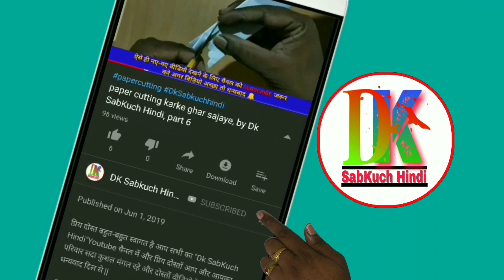Paper cutting Karke Ghar sajaye फुल कटिंग,by Dk SabKuch Hindi,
आज इस वीडियो में बताया है एक नया डिजाइन जो हर किसी को पसंद आए पेपर कटिंग करके अपने घर को सजाने तक की पूरी डिजाइन बताने दिखाने और सिखाने की कोशिश करते हैं वीडियो पसंद आता है तो वीडियो लाइक चैनल को सब्सक्राइब और साथ में बैल आइकन जरूर दबाना अपना प्यार अपने भाई को ऐसे ही देते रहना धन्यवाद दोस्तों

{Our Some other video playlist links}